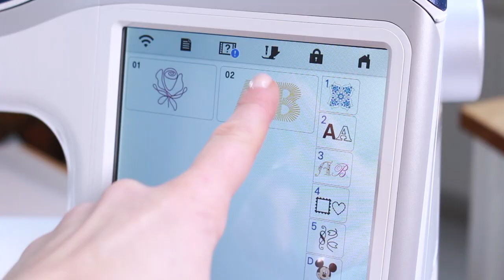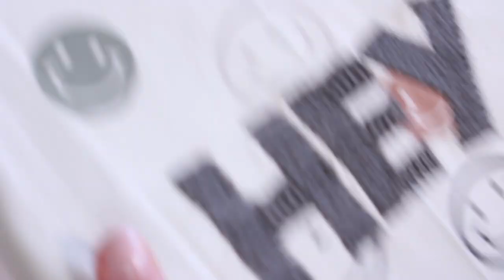Brother Blog - Couching-Stickerei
Anni von handmadebyanni sorgt mit der Couchingfunktion der Brother Stellaire und Luminaire Stickmaschinen für den "Wow-Faktor".